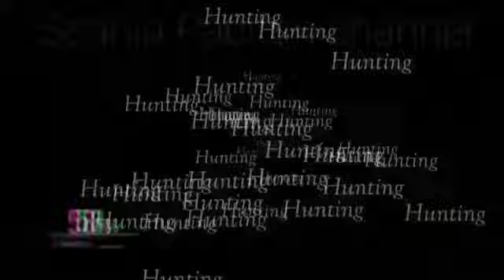Siput balap istirahat dulu💥evakuasi berjalan lancar 💥HR 023 sensation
Alhamdullilah evakuasi berjalan lancar,sementara siput balap istirahat dulu